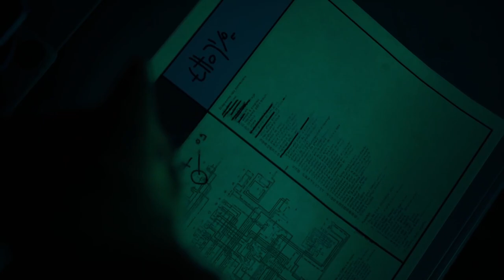STRAY 2 | Robot Slums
In the far future, humans have left the planet, leaving their dependant creatures behind to fend for themselves. In stray, Twitchi takes on the role of a cat that fell from the world above into a city of robots.